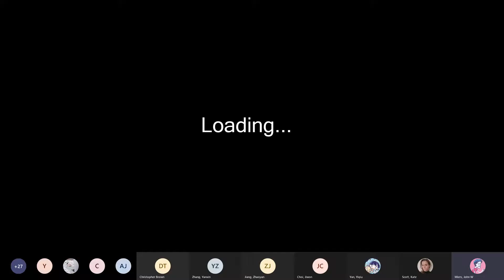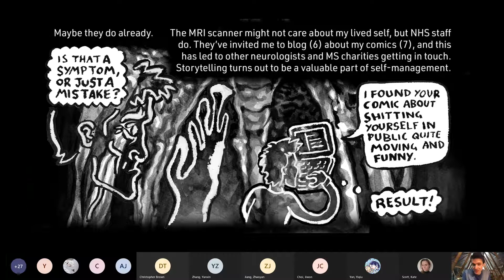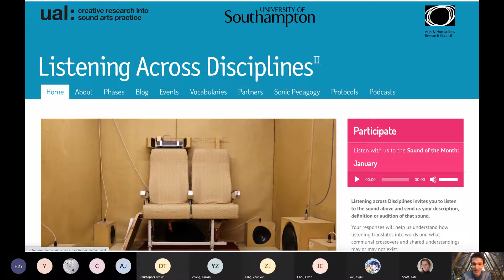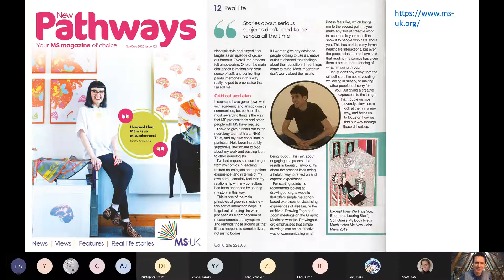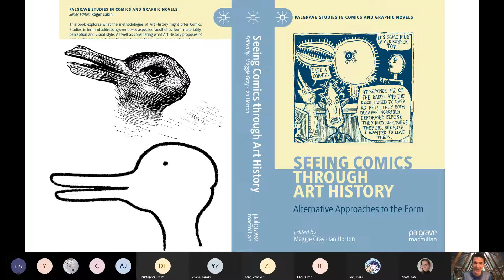Part 2 of Writing Cultures Research Group talk by Dr John Miers 28/01/22